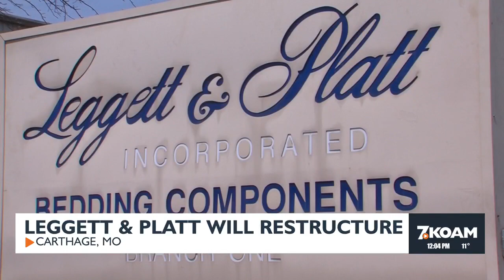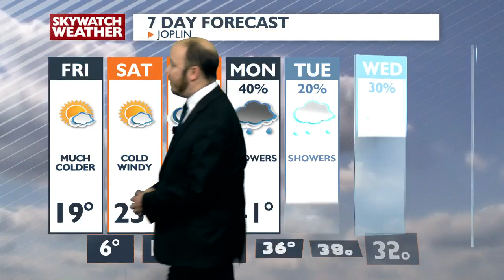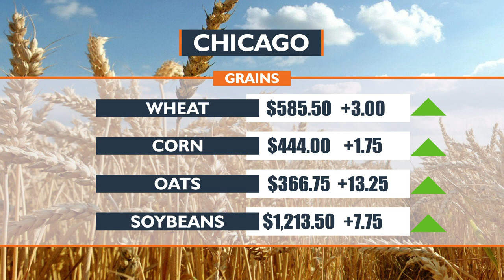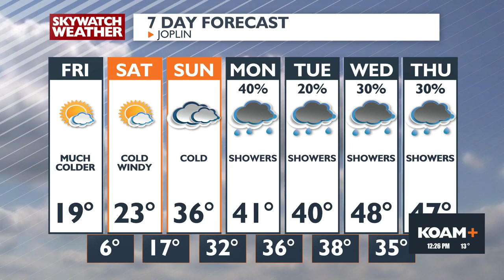KOAM News at 12 pm (1-19-2024)